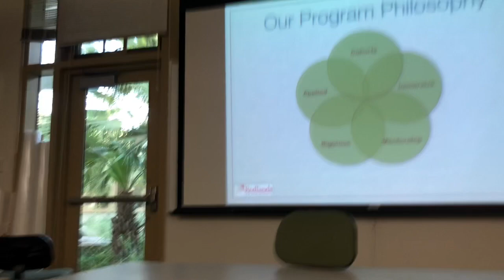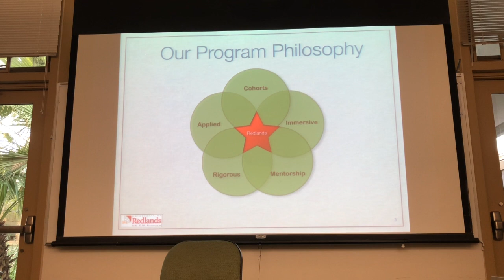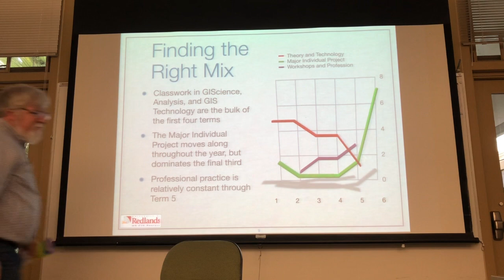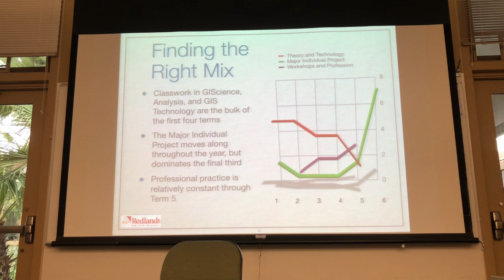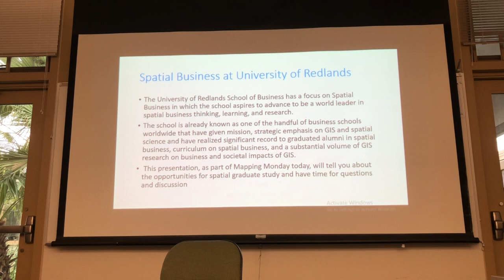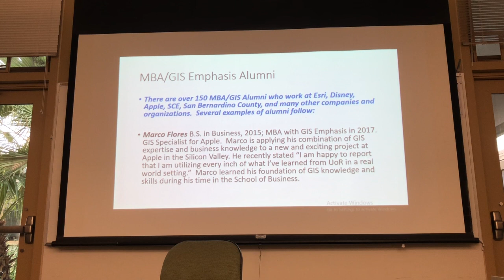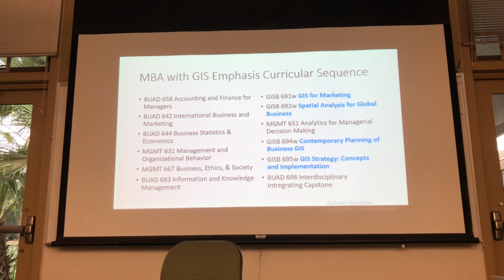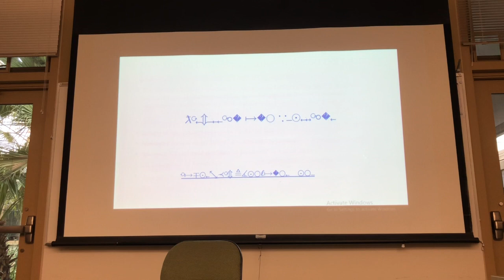Graduate Programs in GIS at the University of Redlands